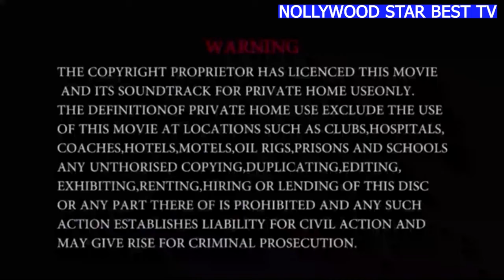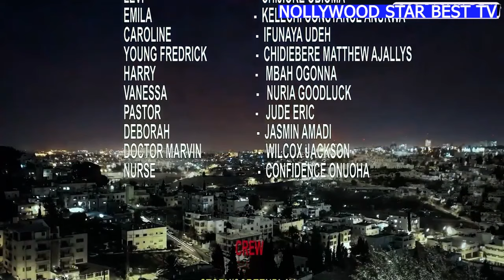BATTERED FULL MOVIE NEW NOLLYWOOD TRENDING MOVIE 2024